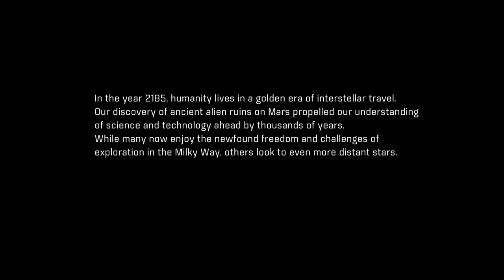ps4 Mass Effect Andromeda $5.09 fantastic sale until 12/22/2022